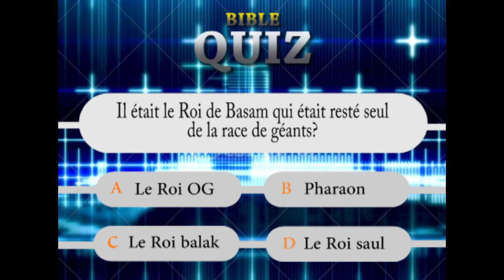Race a part